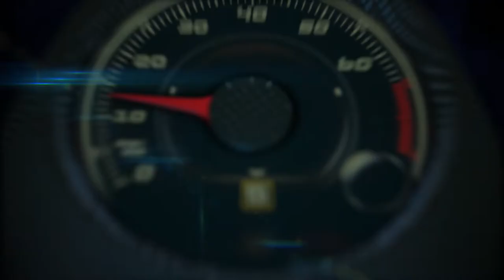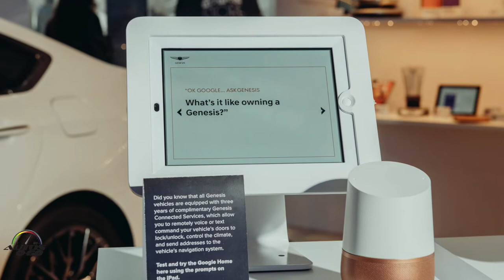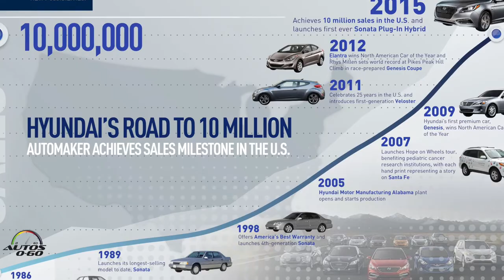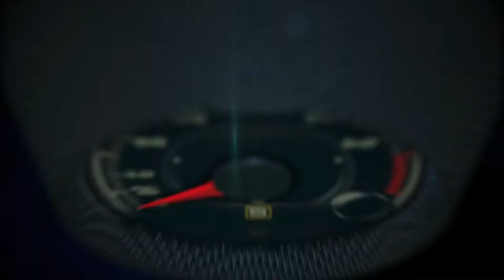Experiencia de invierno a todo lujo con el Genesis G70 2019 en Aspen, Colorado